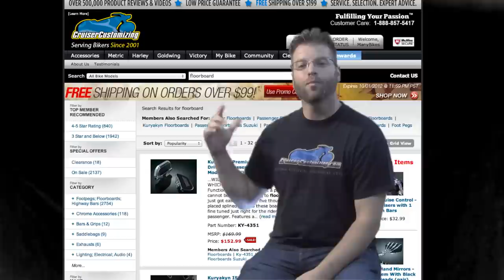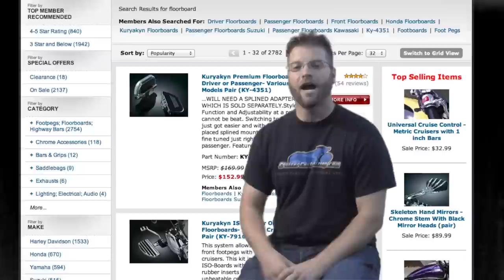TOTW Motorcycle Tips For Riding With a Passenger HD Video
Kyle Bradshaw of Cruiser Customizing talks about several key things to think about before adding a passenger to your motorcycle ride.

Do you have the appropriate apparel / protection?
Do you have a comfortable seat?
Do you have supportive footpegs / floorboards?
Do you have progressive suspension?
Do you have a 2-up windshield?

Until next week, take care and ride safe.

Kyle Bradshaw
Cruiser Customizing: Product Promotion